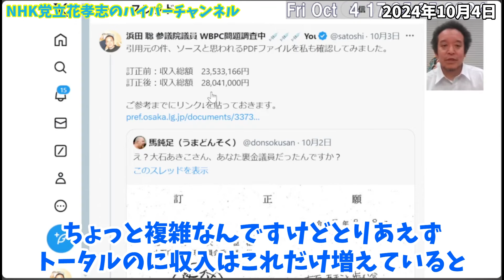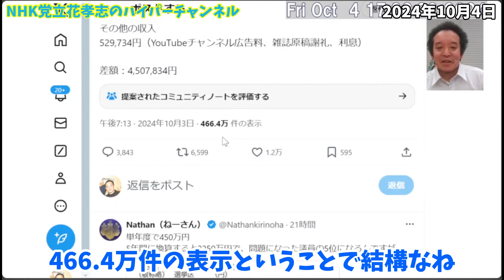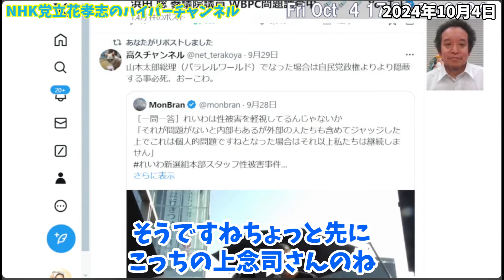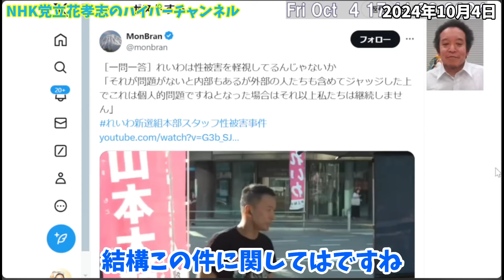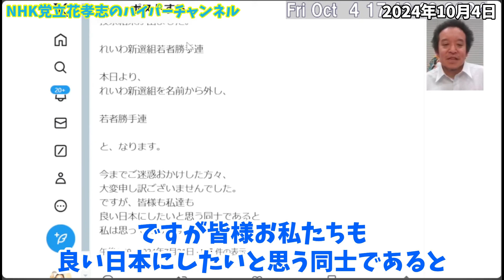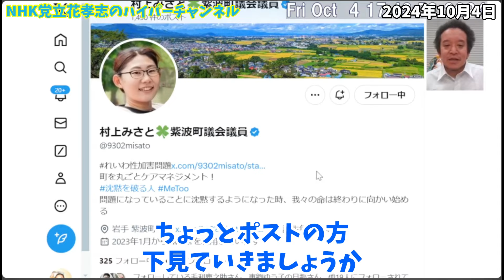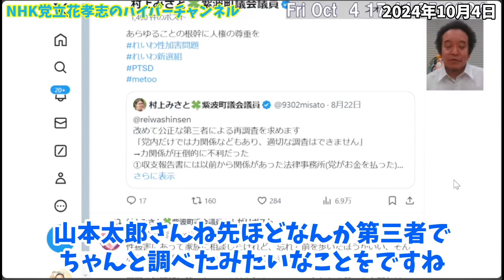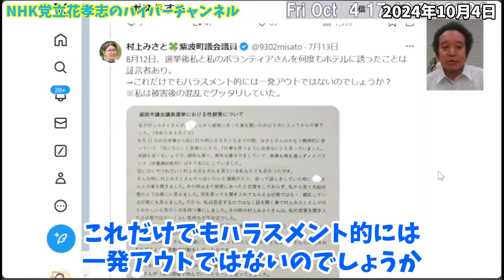【浜田聡】れいわ新選組大石あきこが炎上。大石あきこの裏金が出た？もう一つはパワハラセクハラもある？れいわ新選組無茶苦茶やん..【石破茂 日本保守党 NHK党 切り抜き】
村上みさとさんのXのページ

00:00　スタート
0:47　大石あきこが裏金？政治団体の金額が不記載
2:06　大石あきこの言い訳
3:45　自民党はダメ？れいわ新選組はOK？という空気
5:01　れいわ新選組のセクハラ問題？
7:01　れいわ新選組の元支援者の方
9:15　村上みさとさんのポストで
10:23　山本太郎はちゃんと調べたみたいですが...
13:41　エンディング

立花孝志本
ぶっ壊す力